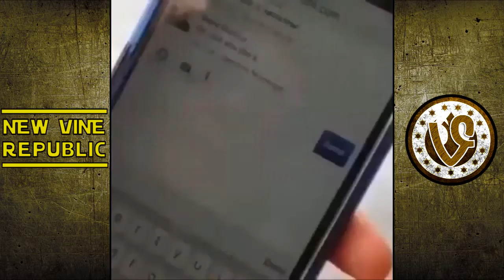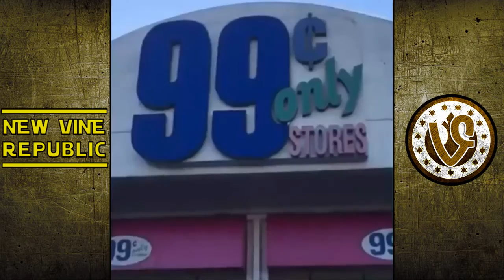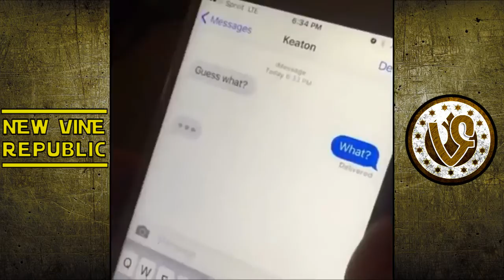Kristina Plisko All Vines // BEST FUNNY VINE COMPILATION 2016